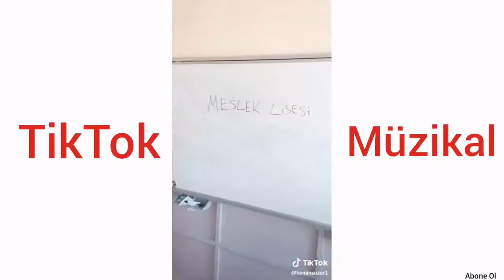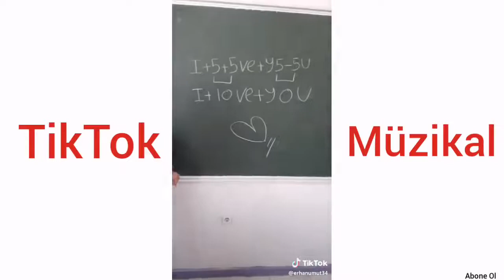videoları#tiktok şarkıları#tiktok muzikleri video OHAA YENİ FARKLI AKIMLAR Tiktok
tiktokbillo dj"
tiktokparfankaisebadye 2019"
tiktokpoetrybackgroundmusic name
tiktokpakistan asad roy"
tiktokrewind2019 let there be fun
tiktokrangabati dj